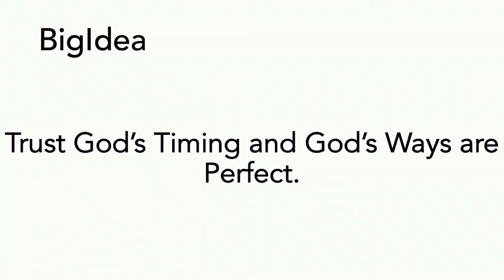God's Timing and God's Ways